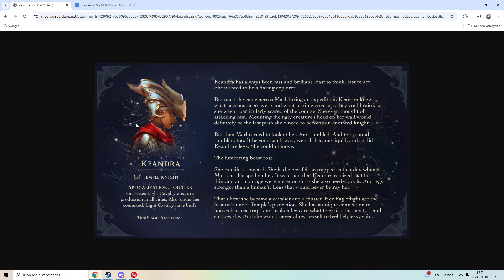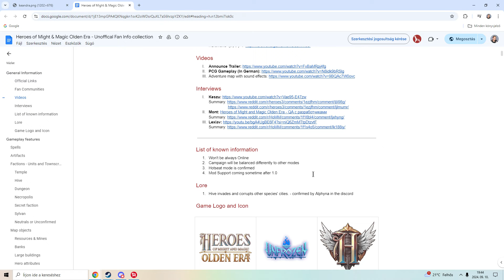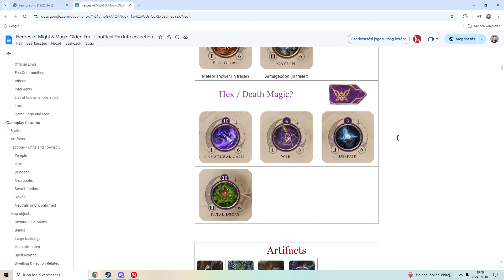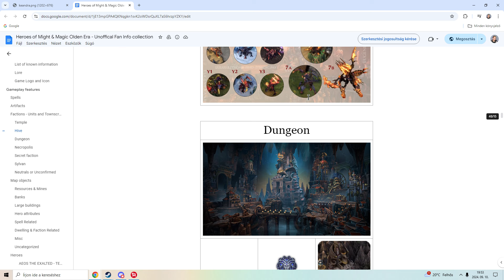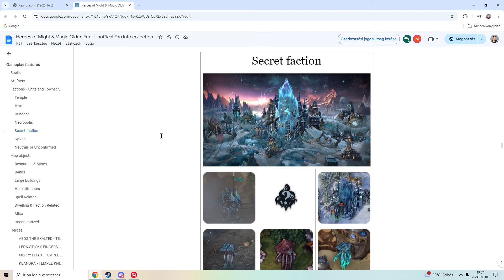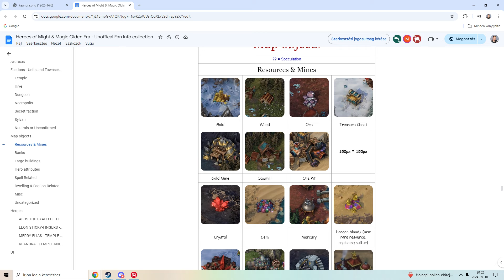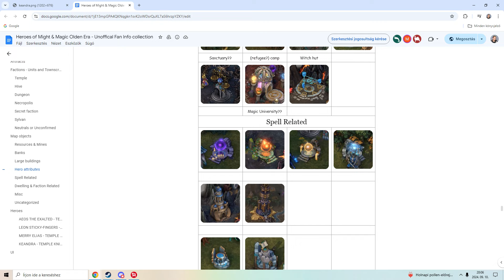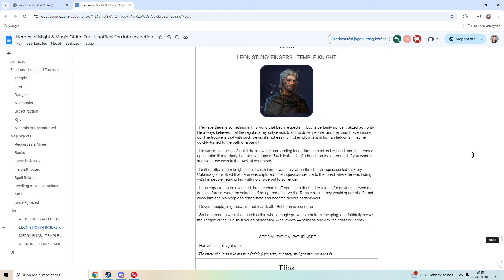Előkészületben 135. adás - Heroes of might and magic - Olden Era - Artifaktok, épületek, hősök jav.